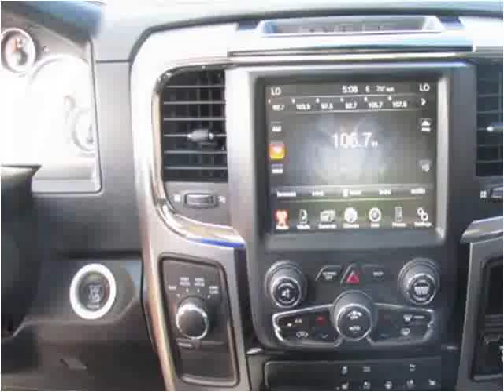2013 RAM 1500 Used Cars jackson ms